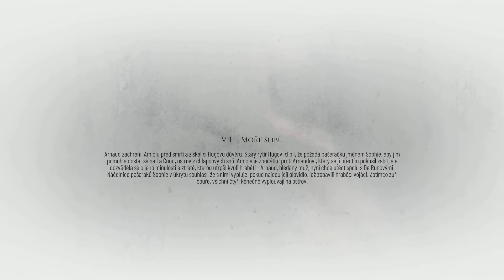A Plague Tale:Requiem,Chapter 8,A Sea of Promises,CZ Titulky, PS5, No Commentary,walktrough,gameplay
A Plague Tale: Requiem, Chapter 8, A Sea of Promises, CZ Titulky, PS5, No Commentary (walktrough, gameplay, let's play)

A Plague Tale: Requiem, Kapitola 8, Moře slibů, CZ Titulky, PS5, Bez komentára (walktrough, gameplay, let's play)

Každý deň stream na Twichi 20:00 - 02:00
Every day stream on Twich 20:00 - 02:00